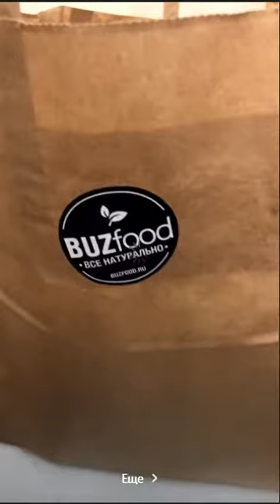Ольга Бузова летит в Челябинск после крутых съемок ))